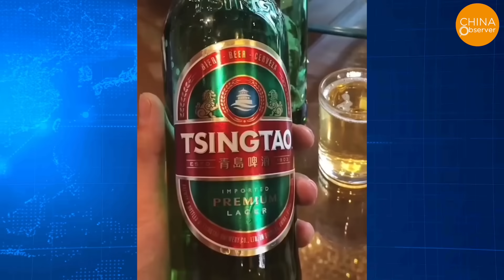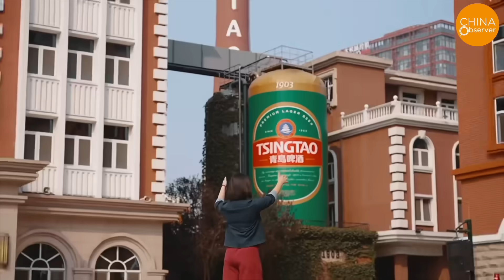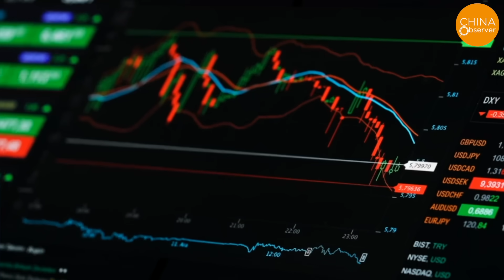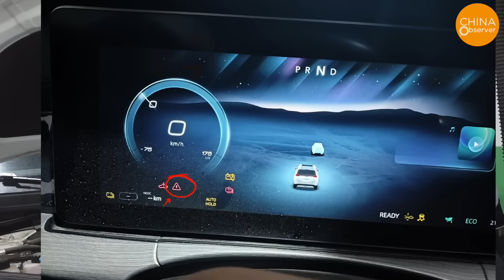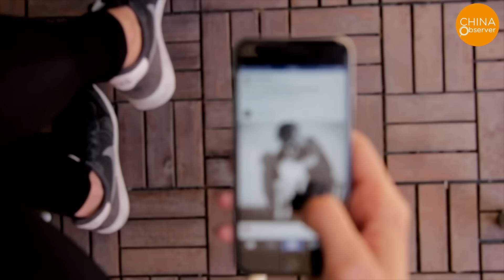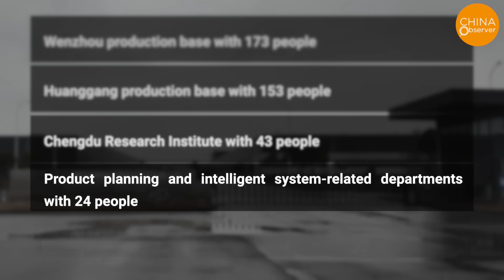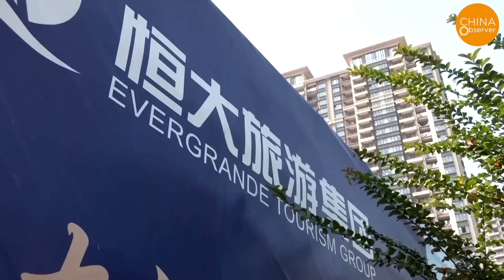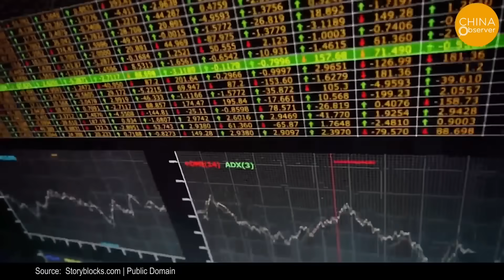Pit Toilet Pickles, Urine-Mixed Beer, Flammable Cars and Dilapidated Homes: China’s Four Misfortunes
Recently, China has been associated with four so-called “modern inventions”: Tsingtao beer tainted with urine, 'old vat' pickled vegetables contaminated by unsanitised feet, substandard Weltmeister vehicles by WM Motor, and incomplete Evergrande property developments. Tragically, many people have become entangled with these new “inventions”. Therefore, it has been jokingly said among the youth that drinking Tsingtao beer, eating 'old vat' pickled vegetables, driving WM cars, and purchasing unfinished Evergrande properties epitomize the four misfortunes of life. Let's delve into these four phenomena that are currently hot topics of discussion in Chinese society.